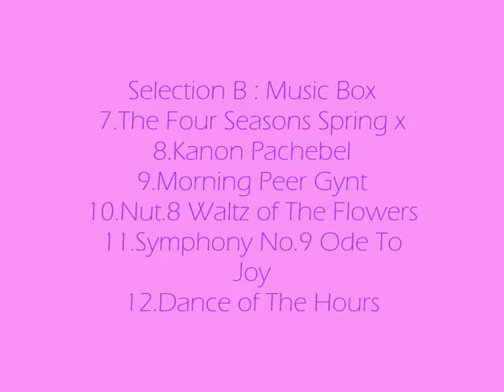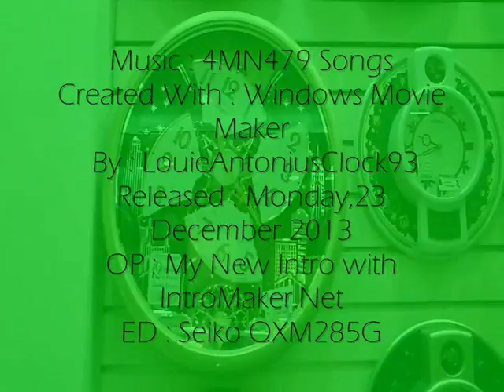S2 E9 Seiko Melodies In Motion Clock 2009 QXM254B Spinning Square and Musicanis Orchestra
Credit to CASh215858 for The Song!. Sorry for The Late :O!Reuploaded and I Edit Now With Windows Movie Maker V5.1. Seiko QXM254B is The Last Spinning Square Family on Seiko History Melody Clock and Also Released At 2009 and Their Brother , QXM112BRH and QXM154BRH that Appeared at 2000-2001 and 2008. Seiko QXM254B had a 2 Dancer and Spinning Rotation with Crystal Swarovksi on the top sides and 2 Figures Playing Instrument and 1 Condactor with A Spinner in the back. This is Clock Now Retired and Sold Out. Plays 12 Melodies That Divison to 2 Selection , In Selection There Are 6 Melodies. 1 of Them is Same and have It At Selection A and B. It's Waltz of The Flower. Melodies Are :
A : Crystal Bell :
1.Amazing Grace
2. The Planets Jupiter Opus 32
3.Nutcracker No.8 Waltz of The Flower
4.Salut 'd Amour
5.Pictures At Exhibition "Promande"
6.Dance of The Reed Pipes
B : Music Box
7.The Four Seasons "Spring"
8.Kanon / Canon Pachebel
9.Morning Peer Gynt
10.Nutcracker No.8 Waltz of The Flower
11.Symphony No.9 Ode To Joy - L.Beethoven
12,.Dance of The Hours
This Clock Playings Songs : 7.The Four Seasons "Spring"-Antonio Vivaldi.